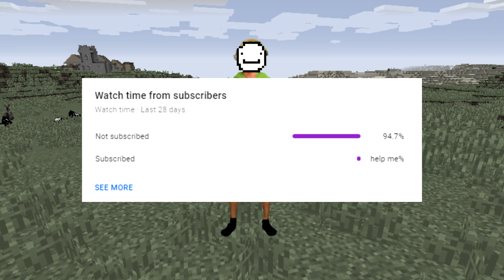dream's nether trap (minecraft manhunt 1v4) in a nutshell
Minecraft Manhunt 1v4 by Dream but its an picture animation parody and I was able to recreate it with edited pictures of myself (Rielitty) for comedic purposes. This is a Minecraft meme based off Dream's video where he traps 4 hunters within the ceiling of the Nether, hence the name "Nether Trap". (Minecraft Speedrunner vs 4 Hunters).

This was insanely fun to make. I hope y'all like this video. If we hit 500 likes I'll make another one!

did i pull the dream description good? youtube algorithm pls bless me with dream magic.

are u poggers enough to press it? 😳

we have a discord server btw! 😤

Being a member helps me reach my dream in so many ways, but remember that I appreciate all of you, member or not.

THANK YOU TO THE MEMBERS WHO WATCH THIS CHANNEL!